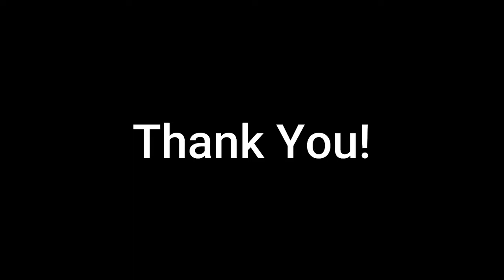Assassin's Creed Valhalla Portcestre Wealth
How to get behind the locked door at Portcestre.